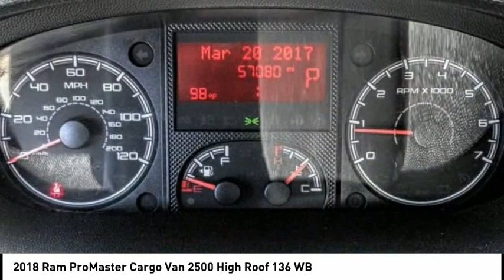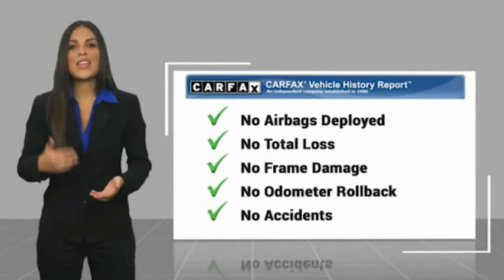2018 Ram ProMaster Cargo Van CLAREMONT MONTCLAIR LA VERNE POMONA UPLAND ONTARIO SAN DIMAS C1002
2018 Ram ProMaster Cargo Van 2500 High Roof 136 WB

620 Auto Center Dr.

2018 Ram ProMaster 2500 High Roof Clean CARFAX. At John Elway's Claremont Chrysler Jeep Dodge Ram we focus on what's really important - your experience. Our One Price, Simple, No Games philosophy takes the hassle and frustration out of buying a vehicle. We monitor the market for what each vehicle is actually selling for after all the hours of back and forth negotiation. Then we post one price - our BEST price -on every vehicle upfront, saving you time and frustration. John Elway wants to be ''YOUR'' Chrysler Jeep Dodge Ram dealer.